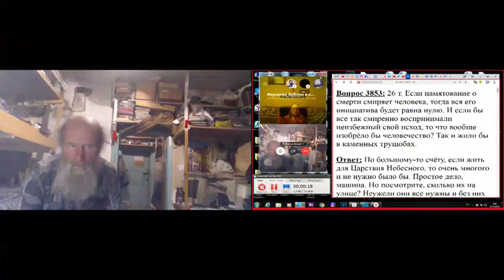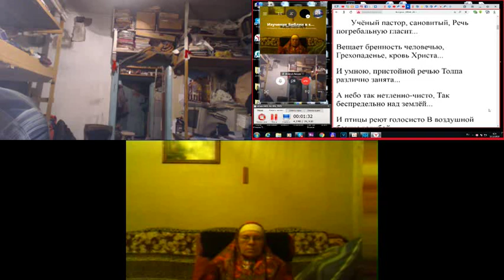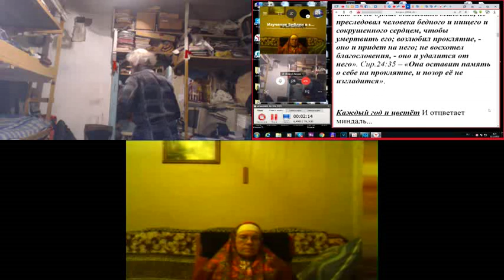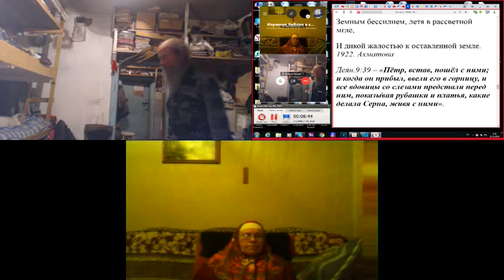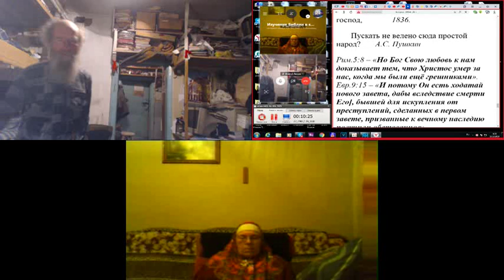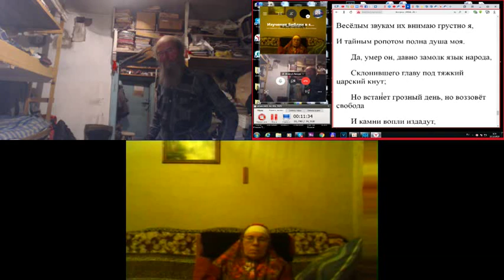Смертные вопросы. 13. 12. 2019